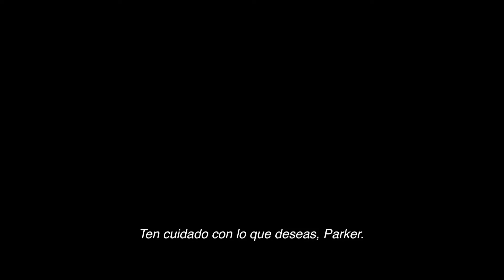SPIDER-MAN: SIN CAMINO A CASA / NO WAY HOME Teaser/Trailer [2021] Oficial Subtitulado